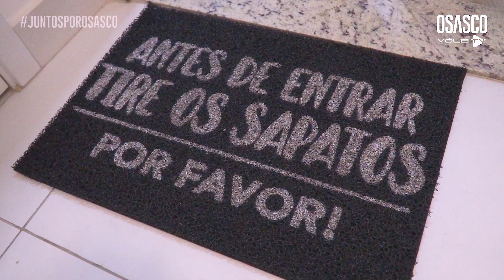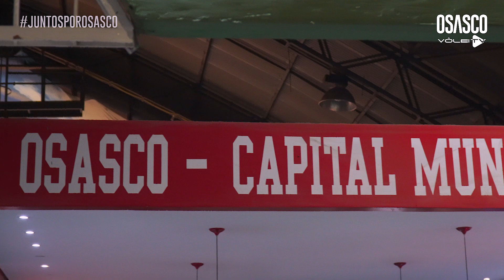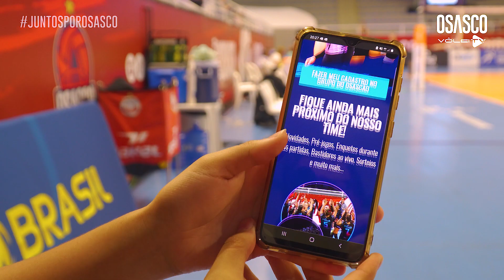BASTIDORES DA VITÓRIA DO OSASCO SOBRE O BRUSQUE NA SUPERLIGA DE VÔLEI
O Osasco São Cristóvão Saúde conquistou a oitava vitória consecutiva na Superliga de vôlei feminino em 2023. O time comandado pelo técnico Luizomar de Moura derrotou o Abel Moda Vôlei por 3 sets a 0, parciais de 25/13, 25/21 e 25/18, na noite desta quinta-feira (2), no ginásio José Liberatti, pela sétima rodada do returno. Com o resultado, a equipe vice-líder somou mais três pontos e segue com seis de vantagem para o terceiro colocado, o Gerdau Minas.

Duda, que ganhou o troféu VivaVôlei, fez questão de ressaltar esses dois pontos: a força para as companheiras, ao mandar uma mensagem de apoio para Glayce, e a força para seguir em frente. "O time de Brusque fez seu papel e defendeu bem, mas viemos com tudo e fizemos a nossa parte. Sabemos que passamos por um momento complicado por lesões (Mali Smarzek e Micaya se recuperam de artroscopia), mas a fisioterapia sabe como administrar nossas dores. Seguimos treinando bem e todas temos que estar preparadas para entrar em quadra, porque as oportunidades surgem", comentou.